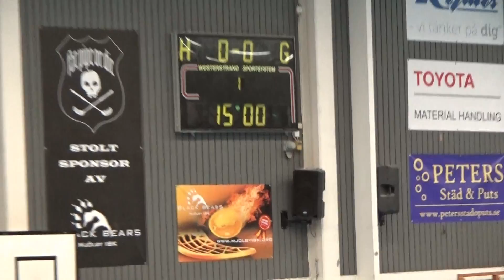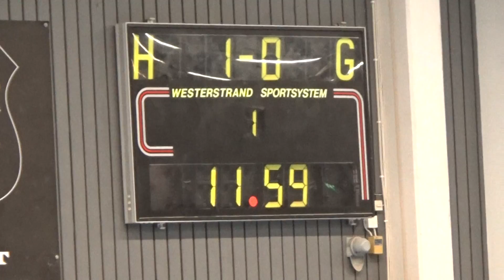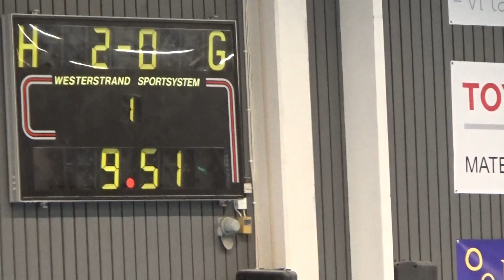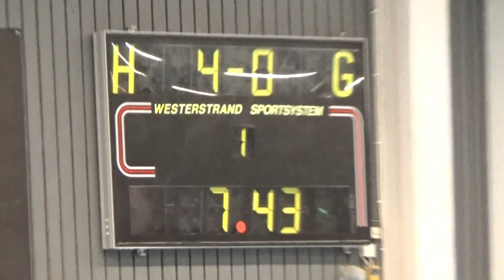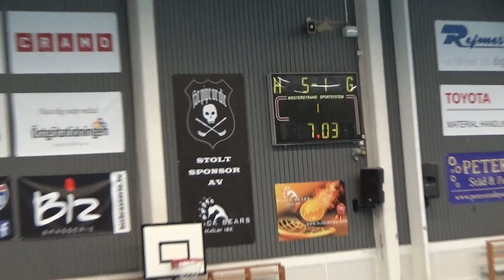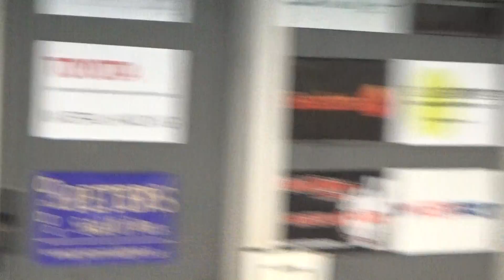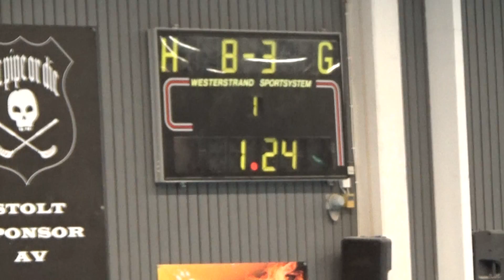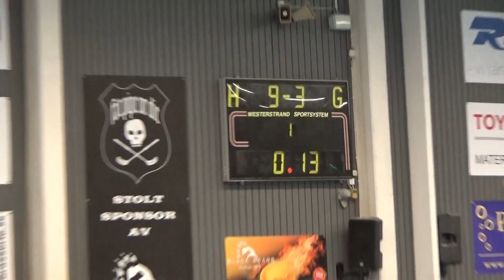AS Grosvad - Skeninge IK | Kvartsfinal | Södracupen 2016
I kvartfinal möter ASG Skeninge IK, denna gången i den något större Lagmanshallen.

Forza Grande ASG!